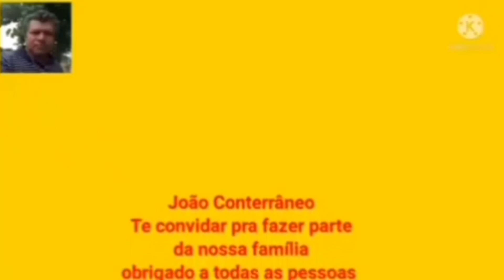Venha conhecer uma linda paisagem do alto do morro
Oi meus amigos sejam todos muito bem vindos aqui no Canal ❤️

Recadinho importante 👇

1 Escreva-se
 Comenta e compartilhar

Espero muito que você  tenha gostado do vídeo de Hoje 🥰😘